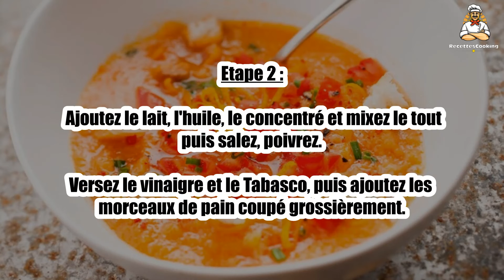🍅 Gaspacho de Tomates et Compagnie – Une Soupe Fraîche et Savoureuse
Le gaspacho de tomates et compagnie est une soupe froide parfaite pour l'été, pleine de tomates mûres et de légumes frais. 🍅🌿 Une recette simple et gourmande qui séduira toute la famille. Suivez notre recette pour réaliser ce gaspacho savoureux !